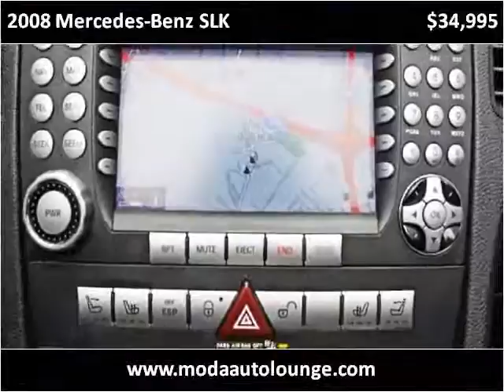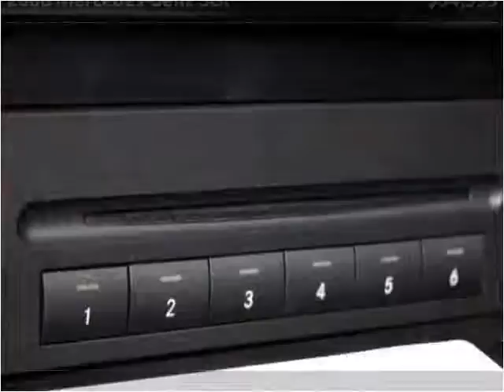2008 Mercedes-Benz SLK Used Cars Dublin CA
This 2008 Mercedes-Benz SLK is available from Moda Auto Lounge.